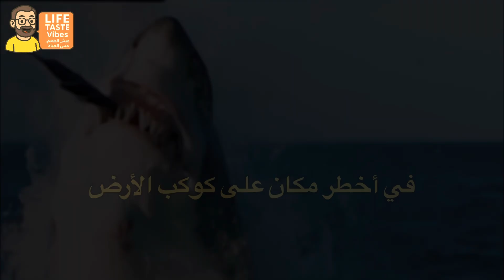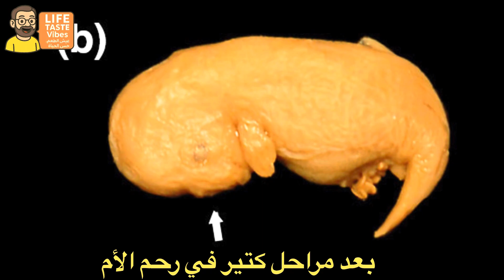🐋 ولادة الحوت: لحظة مستحيل يشوفها بشر! سر الحياة في عمق المحيط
🐋 هل تتخيل إن فيه كائن بيتولد في أعمق نقطة في كوكب الأرض… وسط ظلمة وسكون تام؟

في الفيديو ده، هتشوف لحظة عمرها ما اتصورت بالشكل ده قبل كده: ولادة حوت ضخم في قاع المحيط، لحظة مليانة مشاعر، ألم، حب، ودهشة… اللحظة اللي بيتحول فيها السكون لحياة.

📌 لأول مرة على اليوتيوب… بنقربك من أعظم معجزة في عالم البحار.

هل تخيلت يومًا كيف يرى النور أضخم كائن على وجه الأرض في قلب المحيط المظلم؟ هل أنت مستعد لرحلة استثنائية ستكشف لك أسرار ولادة الحوت، المعجزة البيولوجية التي ستبهر عقلك وتلامس روحك بعمق لم يسبق له مثيل!

في هذا الفيديو الوثائقي العميق والمثير، نأخذك إلى أعماق المحيط لتشهد لحظات نادرة ومؤثرة، من أول نفس لصغير الحوت الذي يصارع الحياة، إلى رحلة الأمومة والتضحية الأسطورية في عالم مليء بالتحديات والمخاطر. ستكتشف حقائق علمية مذهلة عن تكاثر الحيتان، سلوكها الفريد الذي لا يصدق، وكيف تتحدى هذه الكائنات العظيمة كل الصعاب لتضمن استمرارية الحياة في أعماق البحار.

🔥 ما ستشاهده في هذا الفيديو:
• لحظة ولادة الحوت النادرة تحت الماء
• أول نفس لصغير الحوت وكيف ينجو من الغرق
• سر الرضاعة تحت الماء والحليب الخارق
• تحديات البقاء ومخاطر المحيط القاتلة
• رحلة النمو السريع من رضيع لعملاق
• رسالة عميقة من أعماق المحيط ستغير حياتك

هذا ليس مجرد فيديو وثائقي عن الحياة البحرية، بل هو دعوة للتأمل العميق في عظمة الخالق، وتقدير الجمال الخارق للطبيعة، والشعور بالمسؤولية الملحة تجاه كوكبنا وحماية الحياة البحرية التي لا تقدر بثمن.

🌊 معلومات علمية مذهلة ستتعلمها:
• الحوت الأزرق يولد بطول 7 أمتار ووزن 3 أطنان
• صغير الحوت ينمو 90 كيلوجرام على الاقل يوميًا في الأشهر الأولى
• حليب الحوت يحتوي على 50% دهون (أغنى حليب في العالم)
• الحيتان تهاجر 25,000 كيلومتر سنويًا للولادة والتكاثر
• أصوات الحيتان تسافر مئات الكيلومترات تحت الماء

لا تفوت لحظة واحدة من هذه التجربة الفريدة التي ستغير نظرتك للحياة إلى الأبد! شاهد للنهاية لتكتشف الرسالة الخفية الصادمة التي يحملها المحيط لنا جميعًا، والتي ستترك أثرًا لا يمحى في قلبك.

🎥 من إنتاج قناة “طَعم الحياة – Life Taste Vibes” - القناة التي تهدف لتغيير وعي الناس وإلهامهم من خلال محتوى بصري عميق ومؤثر وراقي.

هنكشفلك:
- إزاي بيبدأ الحوت رحلته للحياة تحت آلاف الأمتار؟
- إزاي الأم بتحميه من أول لحظة؟
- ليه اللحظة دي من أندر اللحظات اللي ممكن تشوفها كبشر؟

🎥 المحتوى مصور بمشاهد وثائقية، وبعض فيديوهات ال AI الاحترافية لتقريب المشاهد العلمية للمشاهد وصوت سرد مؤثر باللهجة المصرية، يخليك تحس وكأنك عايش اللحظة بنفسك.

💡 الفيديو مش بس عن ولادة … ده عن معنى الحياة نفسه!

📣 شاهد للنهاية علشان فيه رسالة إنسانية وروحية هتغير نظرتك للطبيعة ولنفسك.